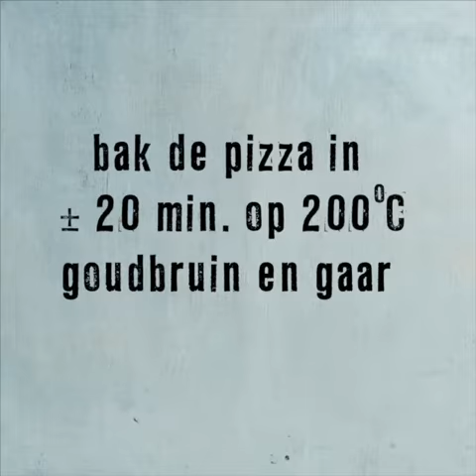Pizza Bianca met kabeljauw en dille citroenolie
Met Tante Fanny deeg maak je heerlijke pizza's. In dit filmpje maken we een pizza bianca met kabeljauw en dille-citroenolie.